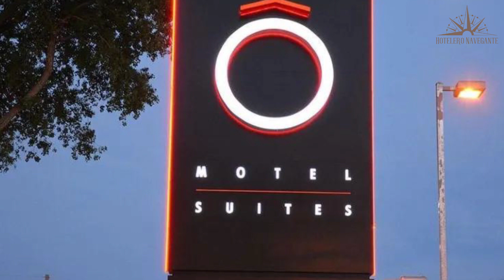Hoteles Baratos en Laval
Necesitas un hotel económico para tu próximo viaje a Laval? ¡No busques más! En este video echaremos un vistazo más de cerca a un hotel económico en Laval que supera tus expectativas sin romper tu presupuesto.

1. Le St-Martin Hotel & Suites

2. Hôtel Ô Laval

3. Holiday Inn Laval Montreal, an IHG Hotel

⏰ CÓDIGO DE TIEMPO ⏰:

00:00 Número 3
01:00 Número 2
02:00 Número 1